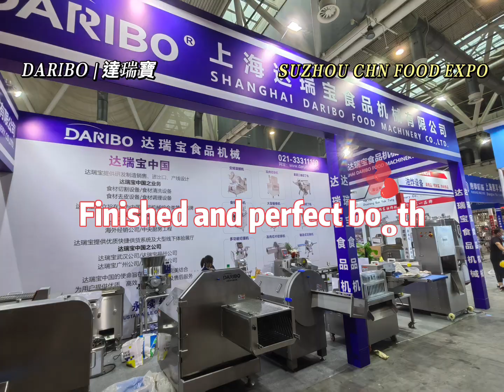Easter Egg - CHN FOOD EXPO | DARIBO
Easter Egg of CHN FOOD EXPO